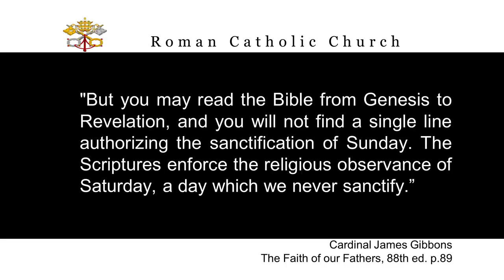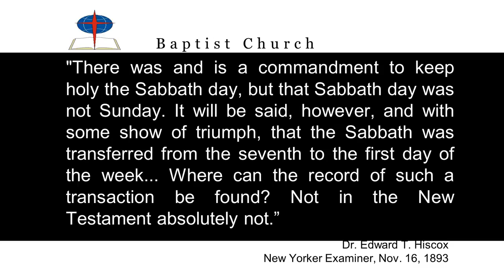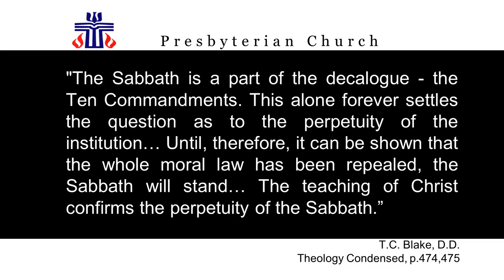6/20/2015 Pastor Charles - Remember to Keep it Holy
Sermon Bible Texts: Exodus 34:21; Exodus 16:23; Exodus 35:3; Isaiah 56:2; Isaiah 58:13, 14;
Nehemiah 13:15-21; Exodus 16:4-29; Exodus 16:35; Isaiah 66:23.